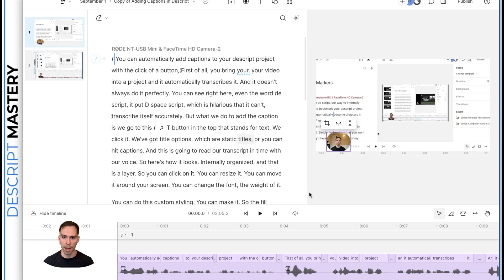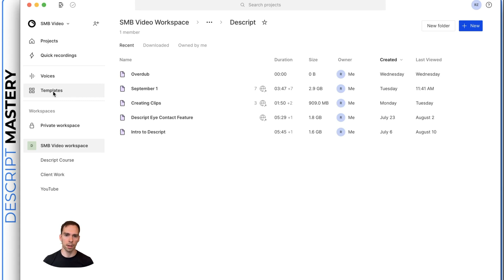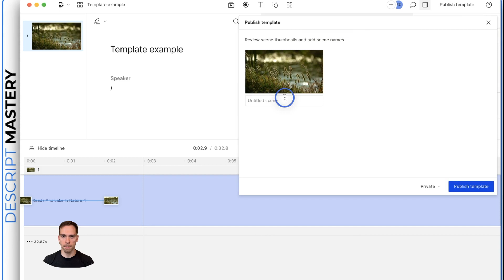Descript Templates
🤝 Need help getting started?